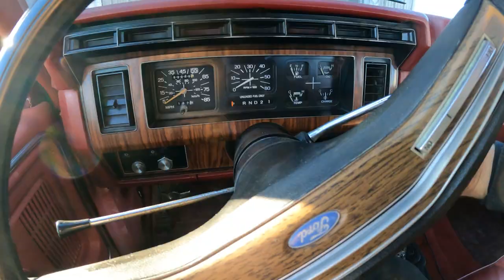Bison Bull Ready to Breed | Prep Work For The Bison Fence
Follow along with us on our journey of raising this great American icon!

Where do we get our music? Click here to find out. Use our referral and help support our ranch.